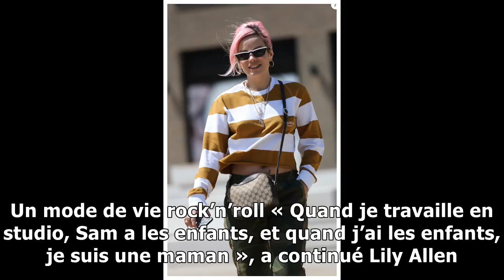La chanteuse Lily Allen «recommande le divorce»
La chanteuse Lily Allen — WENN On parle souvent des divorces compliqués des célébrités, mais rarement de ceux qui se passent sans encombres comme celu...